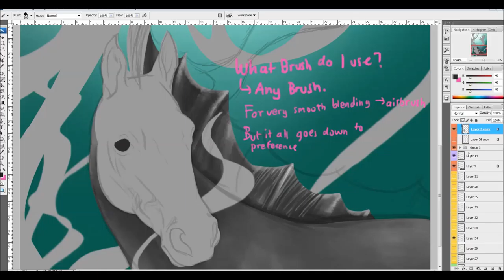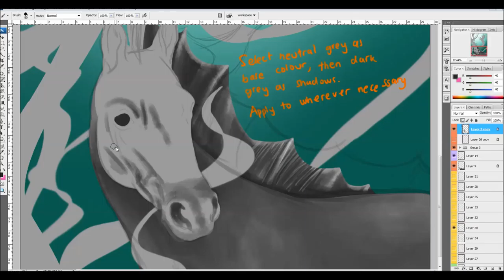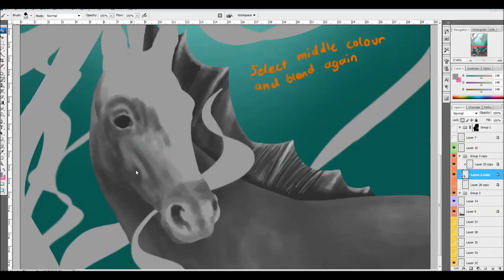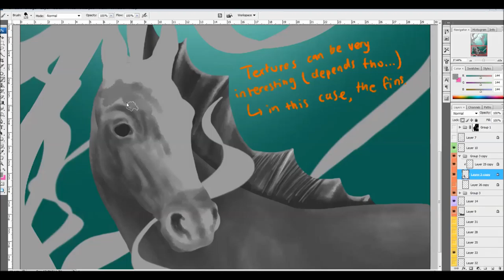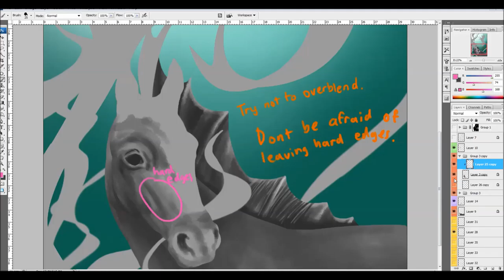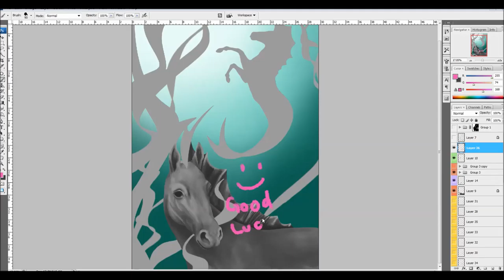How to Blend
A smol tutorial I made for my friends